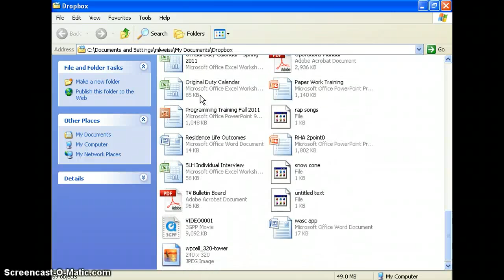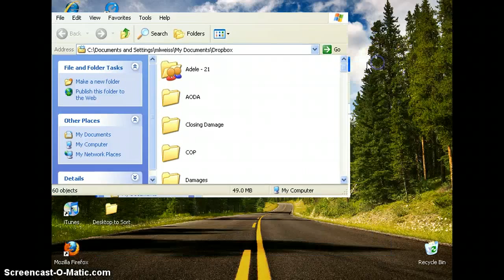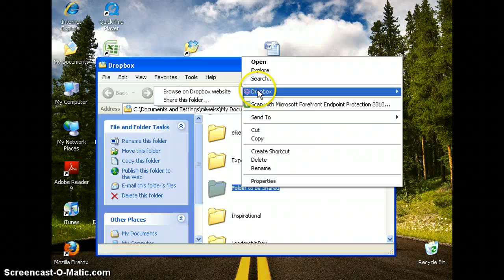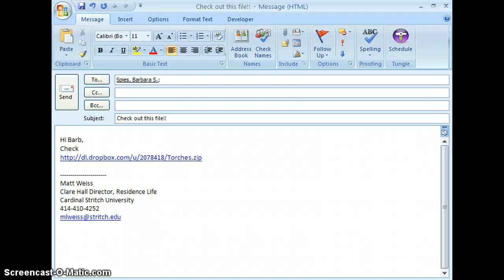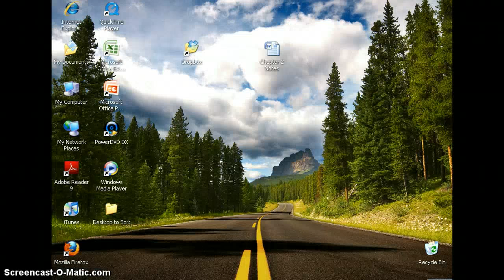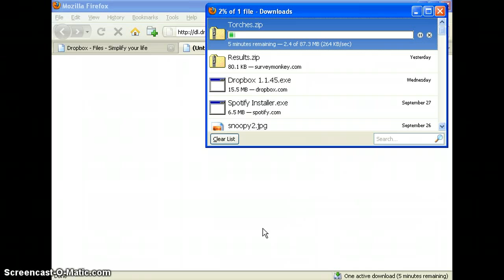Stritch FYE -- Dropbox Presentation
A screencast video used to teach First Year Students at Cardinal Stritch how to use Dropbox.